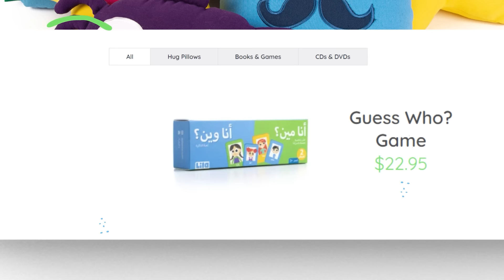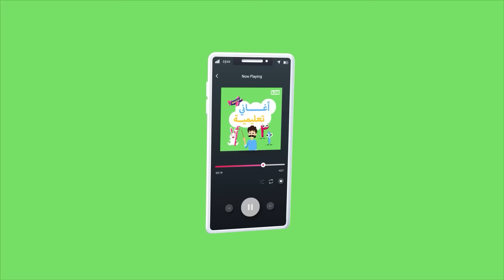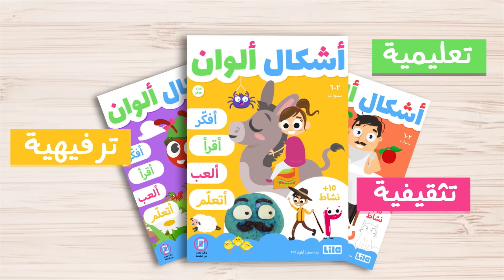مجموعة من أروع اغاني الاطفال 🪘 مفضلات ليلا تي في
استعدوا للترفيه والغناء مع مجموعة أحلى أغاني الأطفال المميزة لدينا! انضموا إلينا في مغامرة موسيقية مليئة بأغاني الأطفال المفضلة عندهم على مر الزمان التي ستجعل صغاركم يرقصون ويبتسمون من البداية حتى النهاية. من الألحان اللامتناهية إلى الألحان المؤثرة، هذه المجموعة تعدكم برحلة غير متوقفة من الفرح والضحك التي لن يرغب أطفالكم في تفويتها.